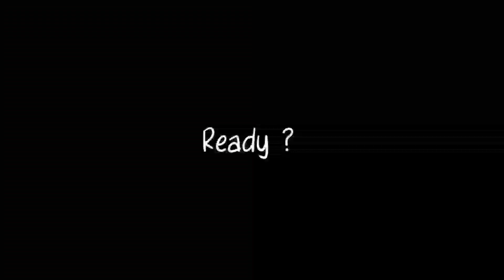Pushpa Song Pubg Montage 🙂 | Srivalli Song Pushpa pubg Montage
Pushpa Song Pubg Montage 🙂 | Pushpa pubg montage | Srivalli Song Pushpa pubg Montage |

𝑯𝒍𝒐 𝒈𝒖𝒚𝒔... 𝑺𝒐 𝒑𝒓𝒆𝒔𝒆𝒏𝒕𝒊𝒏𝒈 𝒖 𝒕𝒉𝒆 𝒏𝒆𝒘 𝒎𝒐𝒏𝒕𝒂𝒈𝒆 𝒐𝒏 𝒔𝒐𝒏𝒈 "Kacha Bada.". Road to 1k ( MUST USE HEADPHONES FOR BETTER QUALITY )

𝑮𝒖𝒚𝒔 𝑰 𝒏𝒆𝒆𝒅 𝒚𝒐𝒖𝒓 𝒔𝒖𝒑𝒑𝒐𝒓𝒕, 𝒅𝒐 𝒔𝒉𝒂𝒓𝒆 𝒊𝒕 𝒂𝒔 𝒎𝒖𝒄𝒉 𝒂𝒔 𝒖 𝒄𝒂𝒏, 𝒂𝒍𝒔𝒐 𝒊𝒇 𝒖 𝒘𝒂𝒏𝒕 𝒕𝒐 𝒑𝒍𝒂𝒚 𝒘𝒊𝒕𝒉 𝒕𝒉𝒂𝒏 𝒔𝒆𝒏𝒅 𝒎𝒆 𝒓𝒆𝒒𝒖𝒆𝒔𝒕 𝒐𝒏 𝒎𝒚 𝒃𝒈𝒎𝒊 𝑰'𝒅. 𝑺𝒐 𝒏𝒐𝒘, 𝒔𝒆𝒕 𝒒𝒖𝒂𝒍𝒊𝒕𝒚 𝒕𝒐 1080𝒑, 𝒔𝒂𝒏𝒊𝒕𝒊𝒛𝒆 𝒚𝒐𝒖𝒓 𝒅𝒆𝒗𝒊𝒄𝒆😜 𝒂𝒏𝒅 𝒆𝒏𝒋𝒐𝒚.

oo antava oo oo antava Pushpa song pubg montage#pushpa#pubg#shorts#youtubeshorts#alluarjun#samantha

Srivalli song Pushpa
Shrivalli hindi song
Srivalli
Srivalli song
Srivalli song Pushpa hindi
Pubg montage
Valorant montage
Bgmi montage
Pubg beat sync montage
Pubg status
Pubg song
oo antava oo oo antava Pushpa song
oo antava oo oo antava Pushpa song kannada
oo antava oo oo antava Pushpa song tamil
oo antava oo oo antava Pushpa song lyrics hindi
oo antava oo oo antava
OOO antava oo antave
ooh antava song
ooh antava
ooh antava video song
Pushpa
Pushpa song
puahpa review
Pushpa trmontage

pubg song
pubg entry song
pubg new state
pubg mobile
pubg live
pubg montage
pubg montage
montage songs
montage FF
montage pubg
montage music
montage fortnite
montage video
montage bgmi
montage songs for pubg
Montage songs for free fire
trx yt
Trx

Montage
Montage songs
Fortnite montage
Valorant montage
Pubg montage
Bgmi montage
FF montage
Pubg beat sync
Pubg beat song
Pubg beat sync montage tutorial
Pubg beat sync montage status
Pubg beat sync status
Pubg beat montage
Pubg beat sync song
Pubg montage
Love nwantiti pubg montage
Chikni Chameli pubg montage
Brown munde pubg montage
Stay pubg montage
bgmi montage
pubg montage
beat sync status
bgmi video
pubg theme song status